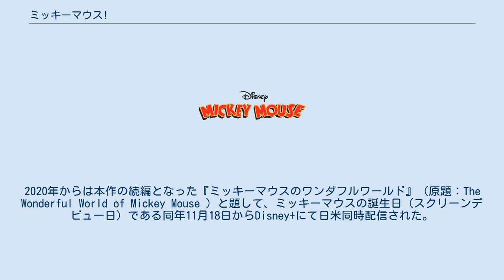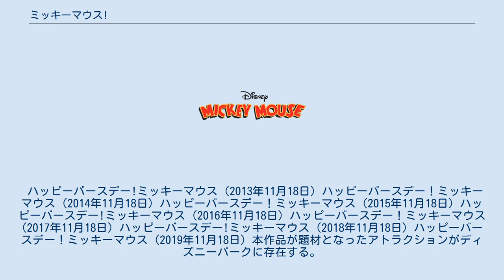ミッキーマウス!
『ミッキーマウス!』（原題：Mickey Mouse ）は、アメリカのディズニー・チャンネルで放送されているテレビアニメシリーズ。
アメリカで2013年6月28日から2019年7月19日まで、日本ではディズニー・チャンネルで2013年11月18日から2020年2月9日まで、Dlifeでは2014年2月16日から2020年3月27日まで放送された。
テレビ東京系列では2015年10月4日から2017年2月12日までと2018年4月1日から4月8日まで『ディズニー・サンデー』の枠内にて放送された。
2020年からは本作の続編となった『ミッキーマウスのワンダフルワールド』（原題：The Wonderful World of Mickey Mouse ）と題して、ミッキーマウスの誕生日（スクリーンデビュー日）である同年11月18日からDisney+にて日米同時配信された。
 ミッキーマウスを主人公にした短編アニメーション番組。
デザインは旧時代をベースにした新たなものが採用され、全体的に少し小柄になっている。
過去のミッキーマウス作品にあまり見られなかったグロテスクな演出やリアルな演出があるのが特徴だが、これらのハードなドタバタ劇はカートゥーン・アニメの表現（頭の上に重い物が落ちてくる、風圧で皮が剥がれる等）を多く踏襲している。
そういう意味では昔ながらのアメリカ産アニメーションの雰囲気に近い。
 日本語版では字幕放送にて、ミッキーの声は黄色、ミニーの声は水色、その他のキャラクターの声は白で表示される。
 声は声優。
英語/日本語。
 放送は基本的に5分枠であるが、それを超える回があり、その場合は30分以上の特番などでまとめて放送される。
例：2017/11/19のDlifeの30分枠で、通常の5分枠でスキップされた#16、#52、54が放送された。
5分超え回は他に#47、74がある。
 ディズニー・チャンネル内での特別編成では、新エピソードが放送された。
 ハッピーバースデー!ミッキーマウス (2013年11月18日) ハッピーバースデー！ミッキーマウス (2014年11月18日) ハッピーバースデー！ミッキーマウス (2015年11月18日) ハッピーバースデー!ミッキーマウス (2016年11月18日) ハッピーバースデー！ミッキーマウス (2017年11月18日) ハッピーバースデー!ミッキーマウス (2018年11月18日) ハッピーバースデー！ミッキーマウス (2019年11月18日) 本作品が題材となったアトラクションがディズニーパークに存在する。
 ディズニー・ハリウッド・スタジオ(ウォルト・ディズニー・ワールド・リゾート)に存在、ディズニーランド(ディズニーランド・リゾート)に建設中である。